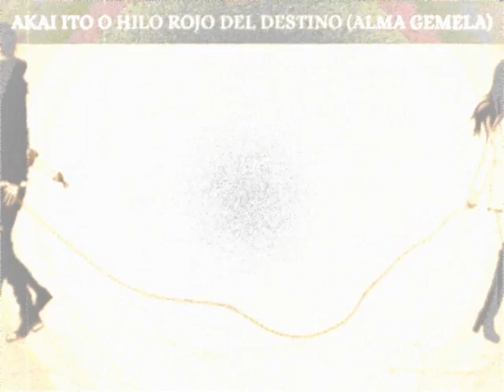FLOR DE YAGE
CANTA CURA SANAMENTE